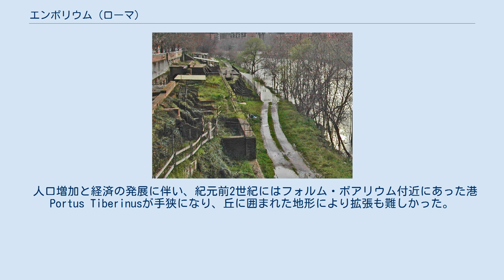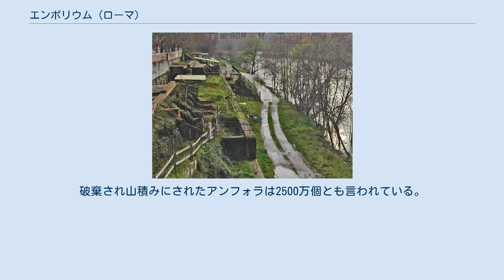エンポリウム (ローマ)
エンポリウム（ラテン語: Emporium）はイタリア ローマのテヴェレ川にあった古代ローマ時代の港。
アヴェンティーノの丘とテスタッチョ地区の間に位置している。
 人口増加と経済の発展に伴い、紀元前2世紀にはフォルム・ボアリウム付近にあった港Portus Tiberinusが手狭になり、丘に囲まれた地形により拡張も難しかった。
そのため、紀元前193年にケンソル（監察官）のルキウス・アエミリウス・レピドゥス（Lucius Aemilius Lepidus）とルキウス・アエミリウス・パウルス（Lucius Aemilius Paulus）が、アヴェンティーノの丘の南側に港を移すことを決定した。
同時にアエミリアのポルティコ（Porticus Aemilia）も造られた。
 紀元前174年には岸壁はテヴェレ川に沿って階段状になるよう石で舗装された。
テヴェレ川河口にあるオスティアの港でバージに積み替えられた穀物やワイン、オイル、大理石などの貨物は、この港で陸揚げされた。
液体等を輸送したアンフォラは港付近で破棄され、「破片が積み重なった丘」という意味のMons Testaceumが地名『テスタッチョ』の語源となっている。
破棄され山積みにされたアンフォラは2500万個とも言われている。
 エンポリウムは1868年から1870年に掛けて発掘され、その後しばらく期間をおいて1952年にも発掘が行われた。
現在、全長500m、奥行き90mのレンガ舗装された岸壁施設が地上に姿を表しており、バージを係留する時にもやいを結ぶトラバーチン製のビットも出土している。